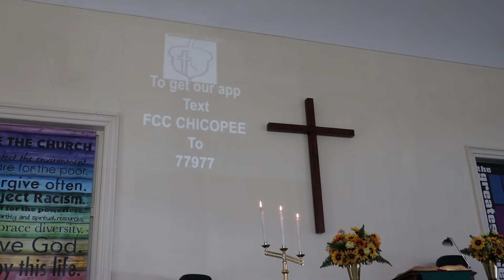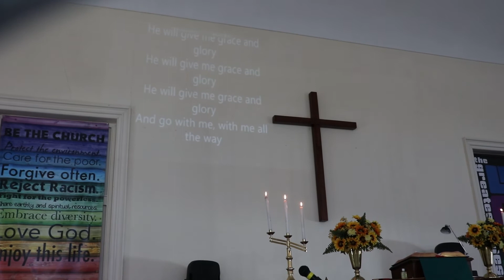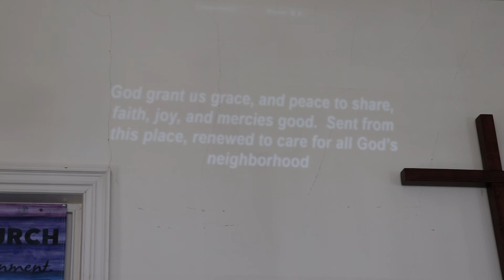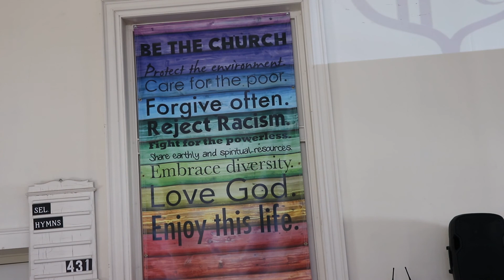Sunday Service 1/24/2021 Pastor Grimes sermon "What About The Other Guy?" First Church of Chicopee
January 24, 2021 Sunday Morning Service
Sermon by Pastor Gary Grimes "What About The Other Guy?"
Mark 1:14-20
No matter who you are or where you are on life's journey Come let us worship together!

First Congregational Church of Chicopee
306 Chicopee Street